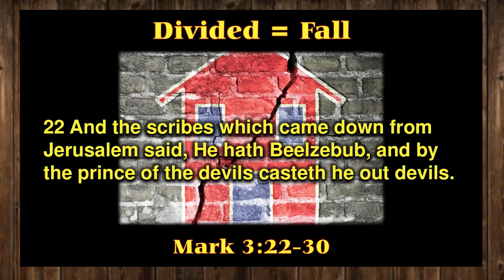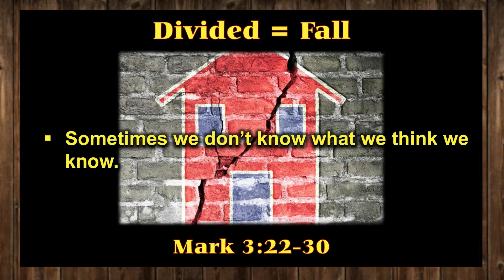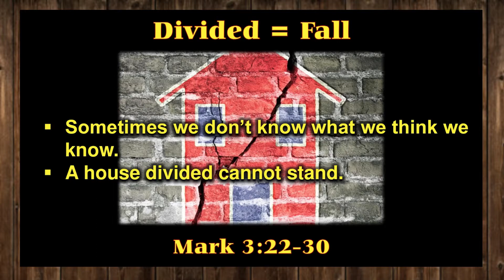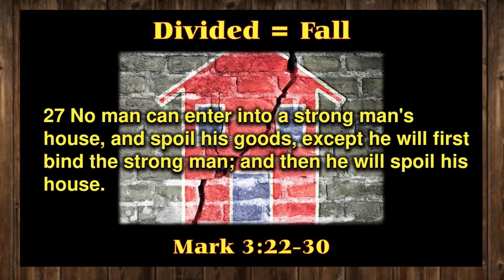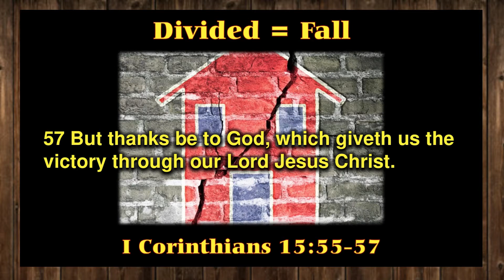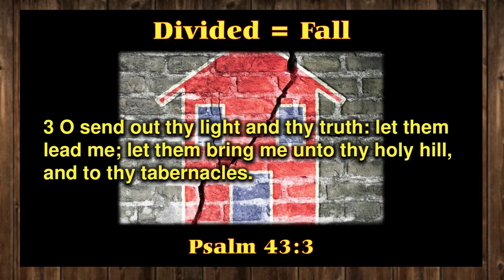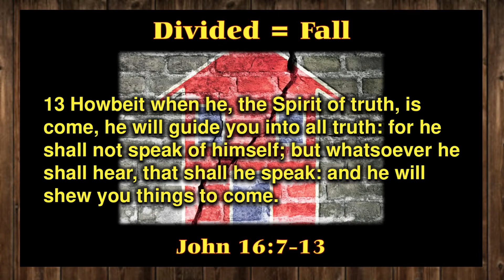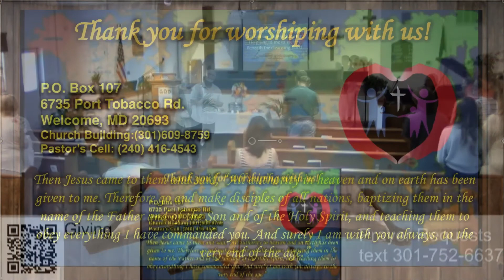6 6 21 “Divided = Fall”(Scripture Reference: Mark 3:22-30)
View the service in full unedited version...

If you have been blessed by this or any of the inspired messages. Please consider making a gift of any amount
You and all your family are welcome to come join us in family and fellowship every Sunday at
First Baptist Church of Welcome Maryland
6735 Port Tobacco Rd
Welcome MD  20693

Sundays
Sunday School and Bible Study - 9:45am
Worship Service at 11:00

Ladies Virtual Bible Study
Tuesdays @7pm Armor of God via zoom

0:00 Intro
0:15 - Meditation & Opening Prayer
5:28 - Message … “Divided = Fall”
(Scripture Reference: Mark 3:22-30)
Benediction
Worship through Giving
CCLI # 2513984